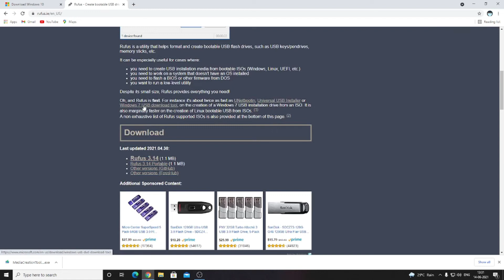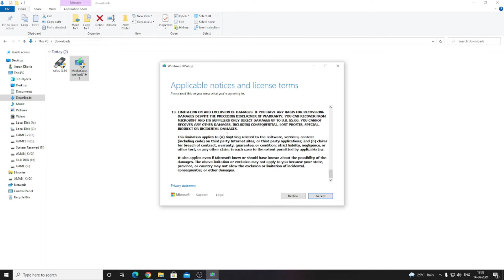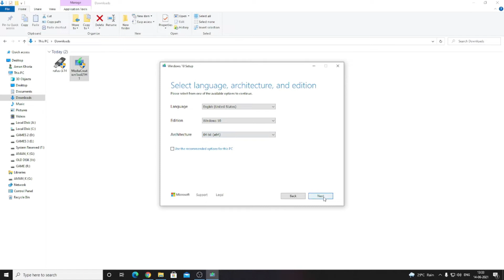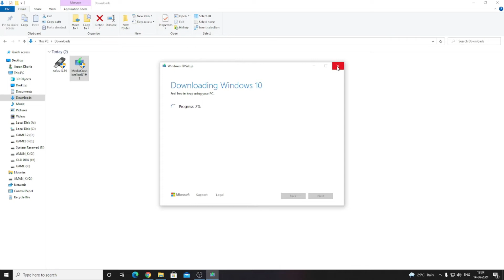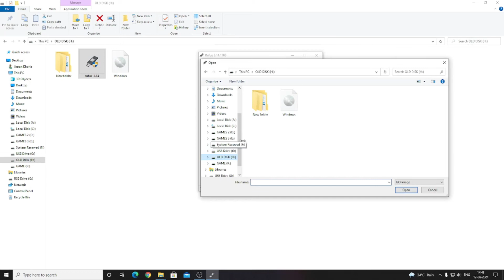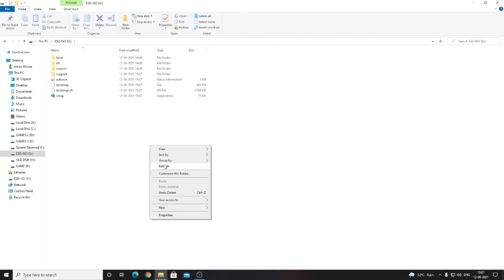How To Make a Bootable Pen Drive of Windows 10 | Step by Step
In this video you will learn how to make a bootable pen drive of Windows 10 in easy way. The windows 10 bootable pendrive can be used to install windows 10 in your laptop or computer

Important Notice:- You Need Minimum 8GB Pen Drive

About : Digital Tuition is a YouTube channel where you will find technological video in Hindi

how to create USB bootable windows 10 from ISO
how to create USB flash drive bootable windows 10
how to create bootable USB windows 10 in hindi